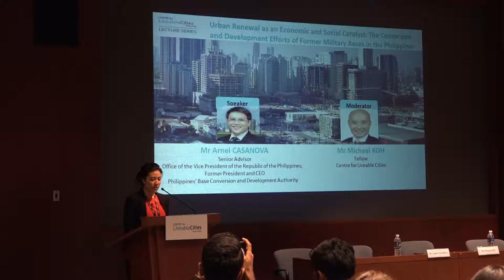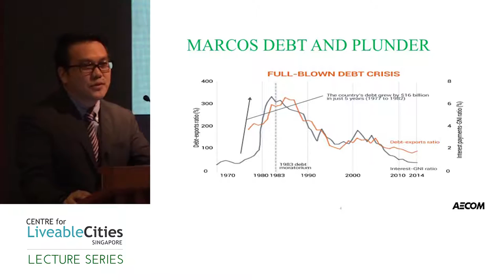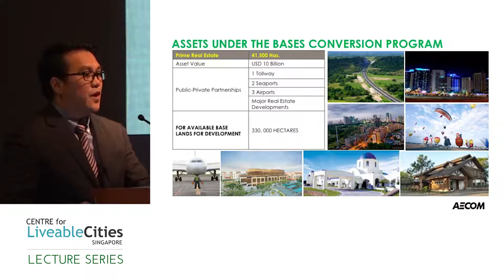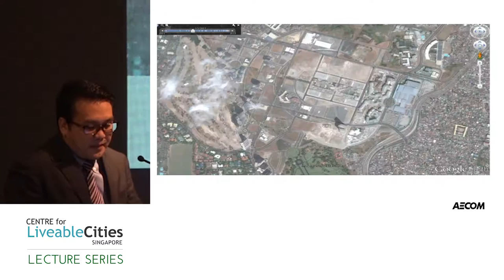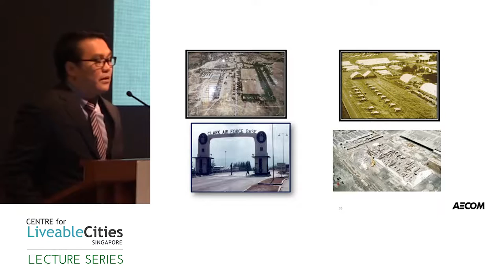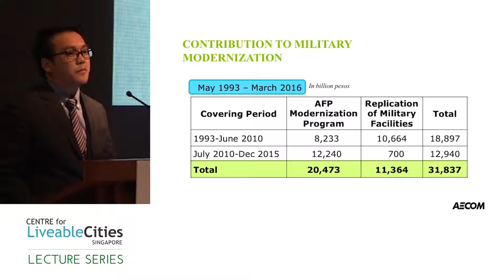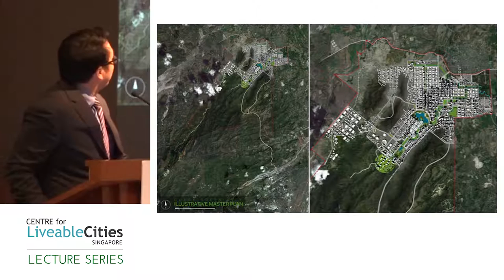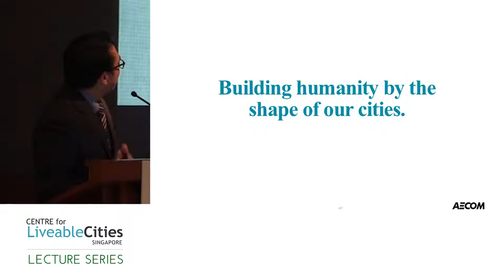Arnel Casanova: Urban Renewal as an Economic and Social Catalyst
The is the full lecture of "Urban Renewal as an Economic and Social Catalyst - The Conversion and Development Efforts of Former Military Bases in the Philippines" by Mr Arnel Casanova, Senior Advisor to the Office of the Vice President of the Republic of the Philippines, and Former President and CEO of the Philippines’ Base Conversion and Development Authority (BCDA). The lecture took place on 20 January 2017 and was moderated by Mr Michael Koh, Fellow with the Centre for Liveable Cities.

Utility spaces such as military facilities, water treatment plants and power stations serve a specific need at a period of time. As some of these spaces are superseded by newer technologies and are relocated, they offer great opportunity to be transformed and repurposed into usable social and economic drivers within the community. Mr Arnel Casanova will be sharing his experiences in transforming former military bases and properties into premier centres that have catalysed the economy. These developments, such as Clark Green City and Bonifacio Global City, are master-planned developments that incorporated principles of sustainable developments, walkability and urban greenery. He will also discuss how economic development can be used as a tool for peace and security in the context of urban development and advent of megacities.